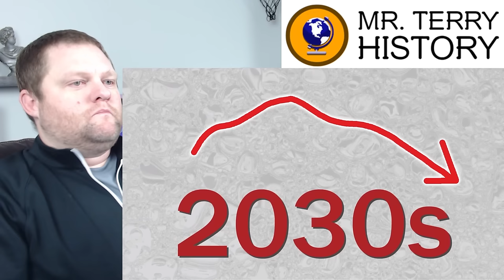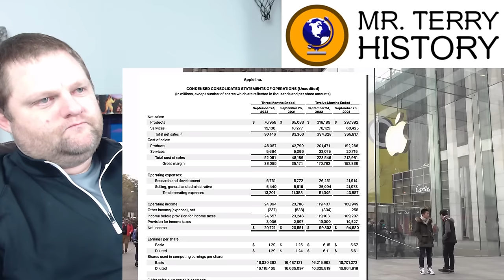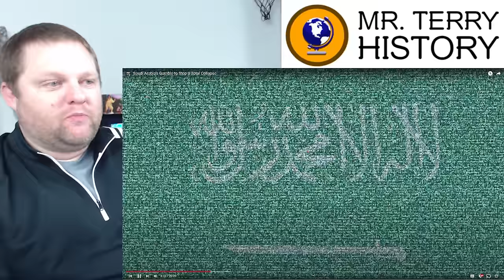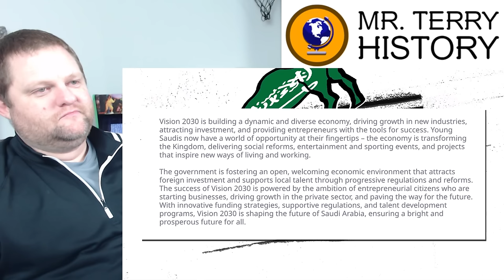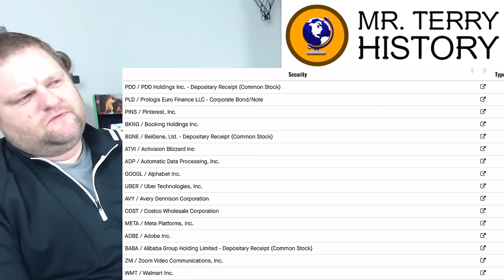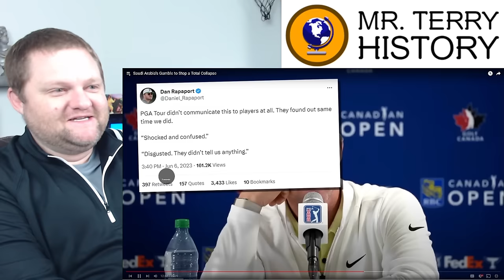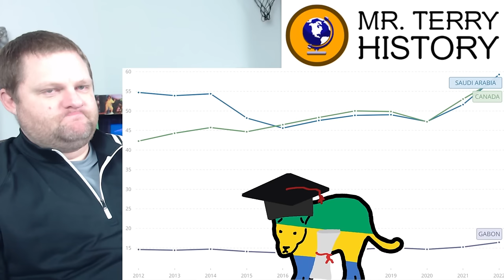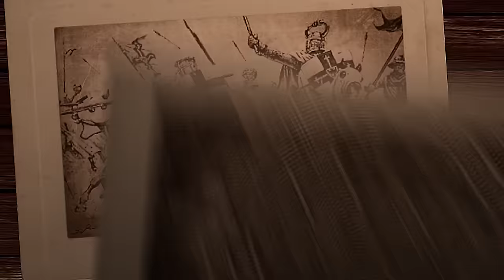Saudi Arabia's Gamble to Stop a Total Collapse | Hoser | History Teacher Responds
Everyone knows that Saudi Arabia's economy is dependent on oil.  I mean REALLY dependent on oil. In a world that is trying to shift away from oil, what will Saudi Arabia's future be? In this video, Hoser talks about Saudi Arabia's plan to stay strong economically in an oil-less world. Will it work? What will it take? Mr. Terry responds.